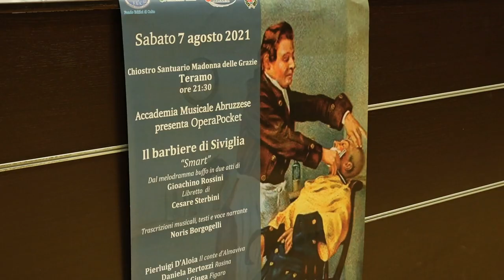Il 7 agosto a Teramo il “Barbiere di Siviglia – Smart”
La lirica torna a Teramo con lo spettacolo del “Barbiere di Siviglia” che sarà messo in scena al chiostro del Santuario della Madonna delle Grazie sabato 7 agosto. Per assistere allo spettacolo saranno necessari green pass e la prenotazione